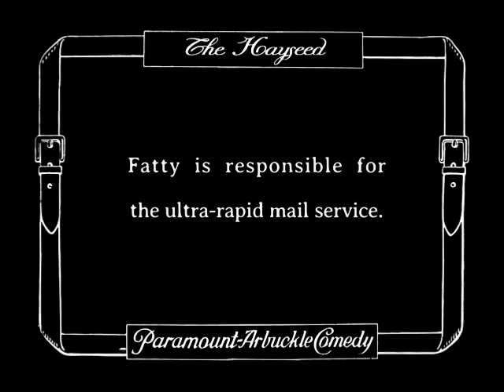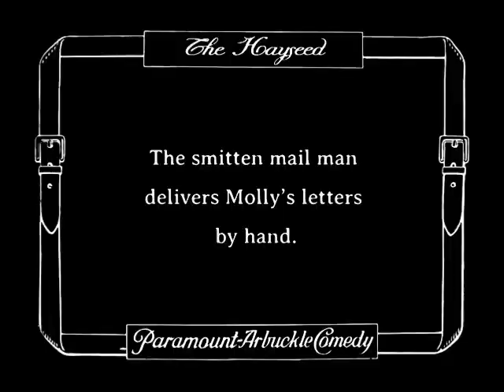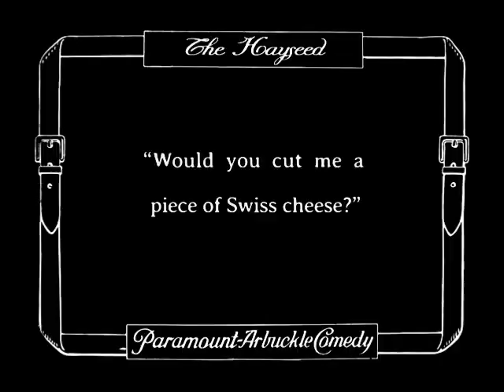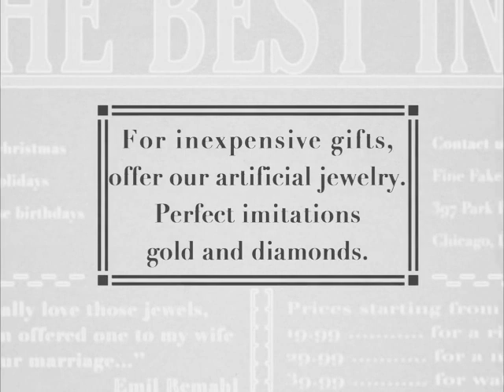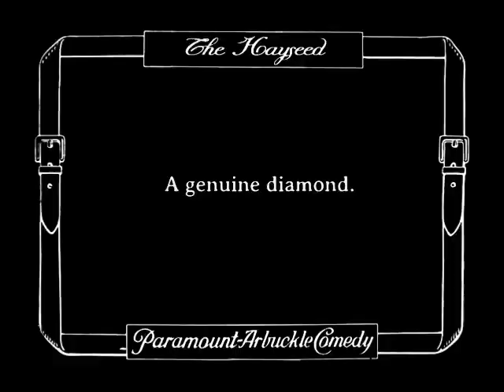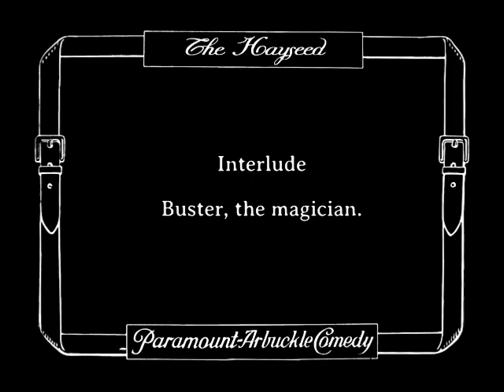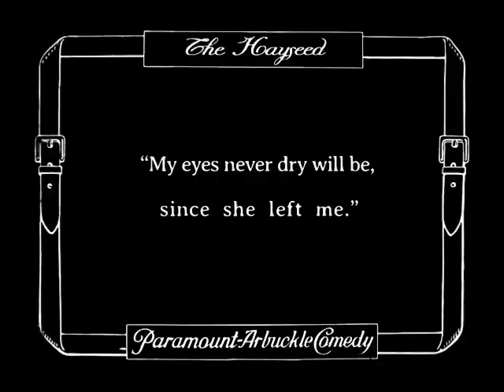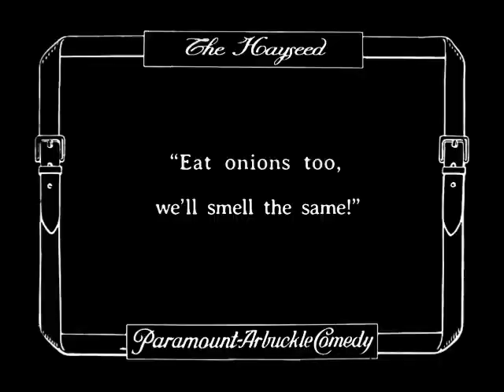The Hayseed (1919) Buster Keaton vs. Corrupt Cop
THE HAYSEED is a silent comedy film directed and starring Roscoe "Fatty" Arbuckle and featuring Buster Keaton. It was produced by the Comique Film Company. It was released on October 26, 1919.

Buster manages the store while Roscoe delivers the mail, taking time out for hide-and-seek with Molly. The constable, also interested in Molly, steals $300 while being observed by Buster.

Written by Jean Havez
It stars Roscoe "Fatty" Arbuckle, Buster Keaton, Molly Malone, Jack Coogan Sr., Kitty Bradbury, Dan Crimmins, and Luke the Dog.